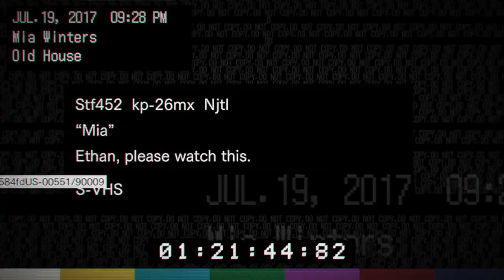RESIDENT EVIL 7 biohazard - Part 4: Hide from Marguerite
Jack Baker, Daddy Boss Fight. Jeezus. Exploring the House. VHS Mia, Hide from Marguerite.